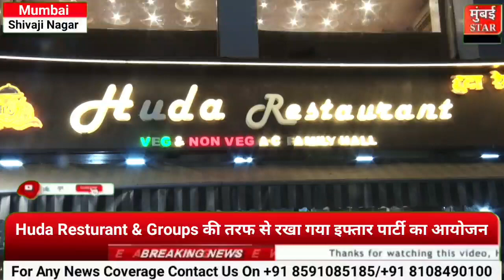Huda Resturant & Groups की तरफ से रखा गया इफ्तार पार्टी का आयोजन